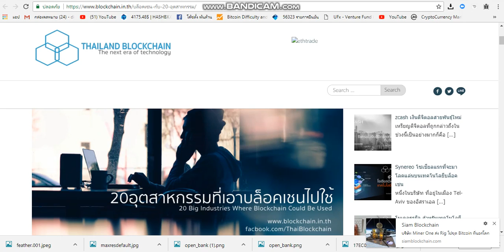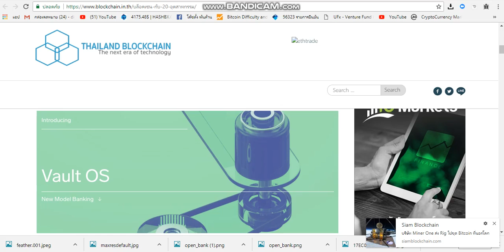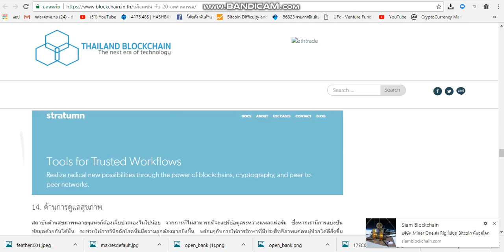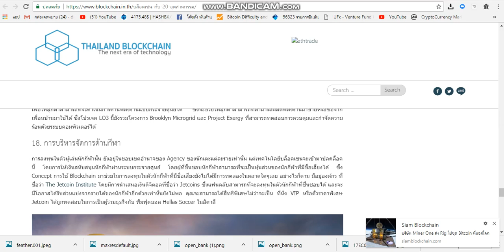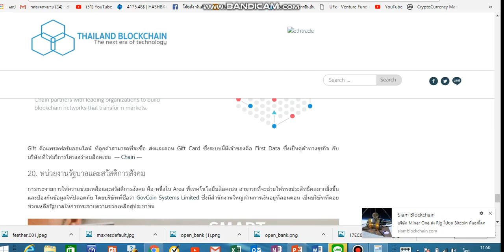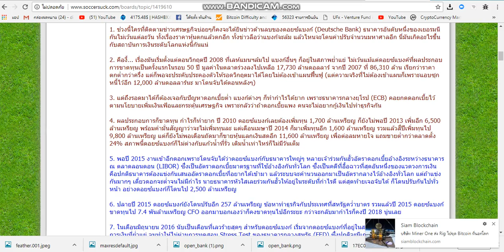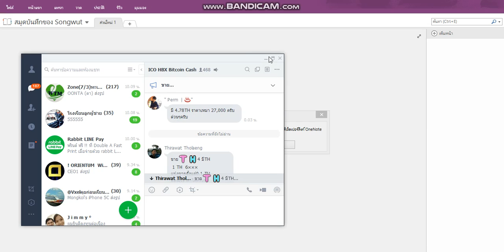บิทคอยน์และบล็อคเชน เทคโนโลยีที่จะมาเปลี่ยนแปลงโลก part4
ให้ความรู้ด้านการลงทุนกับสกุลเงินดิจิทัล บิทคอยน์ & ICO แบบครบวงจร

1.สายเทรด ทำกำไรบนตลาดแลกเปลี่ยน แปลงสกุลเงินดิจิทัลเป็นเงินบาท
2.การทำอาบริทาจ ทำกำไรโดยกินส่วนต่างของราคาระหว่างสองตลาด
3.สายขุด กับเหมือง HashBX เหมืองขุดบิทคอยน์ของคนไทย เหมืองที่ใหญ่ที่สุดในเอเชียแปซิฟิค
4.สาย ICO สอนวิเคราะห์ ICO ใหม่ๆวิเคราะห์และลงทุนอย่างไรไม่ให้ถูกหลอก และทำกำไรกับมันแบบพลิกชีวิต

สนใจเรียนรู้การลงทุน ติดต่อช่องทางด้านล่างได้เลย
ID LINE : betophentsa